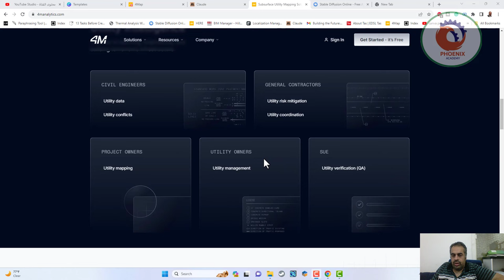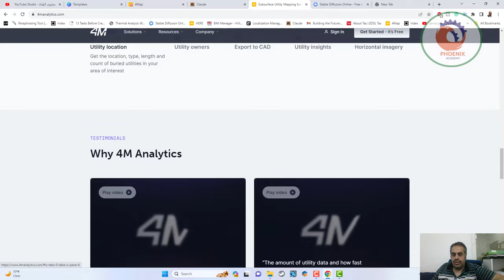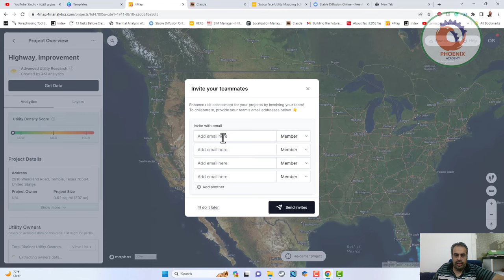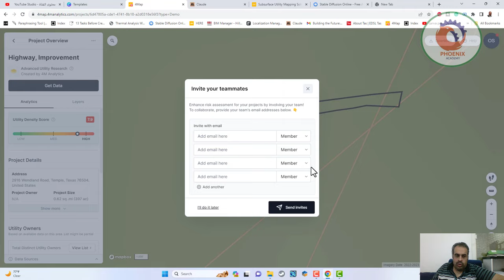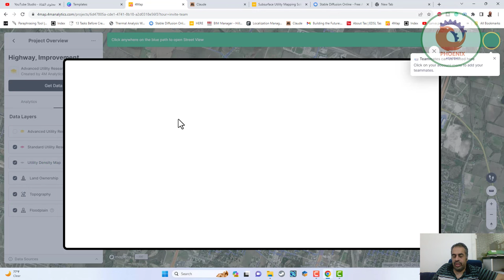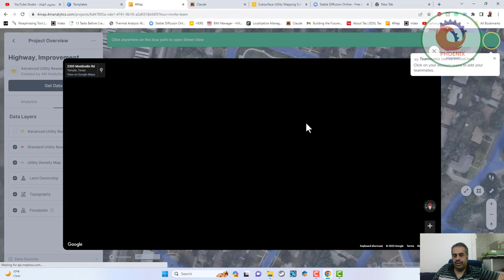4manalytics موقع رائع للشبكات بالذكاء الاصطناعي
❤️ روابط التواصل
✅ انستجرام